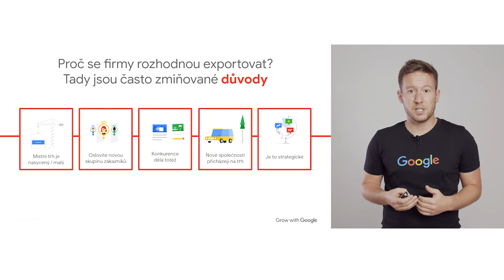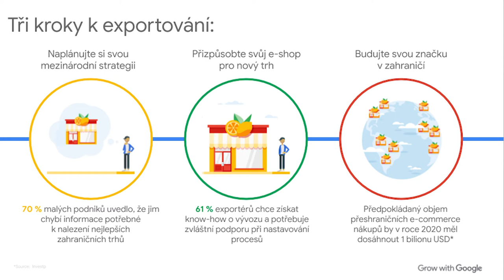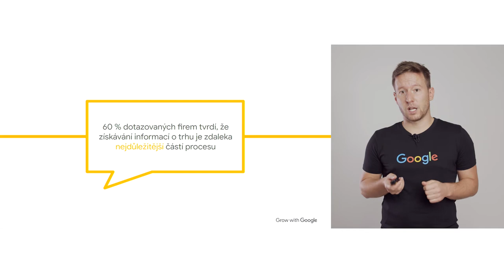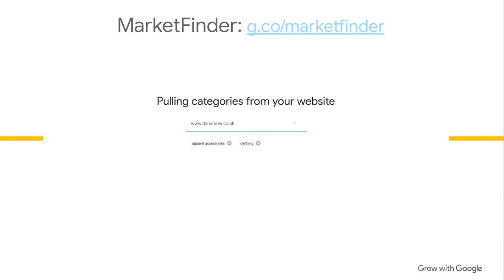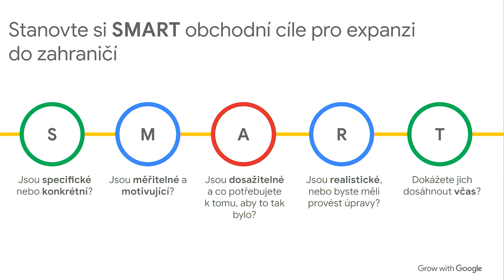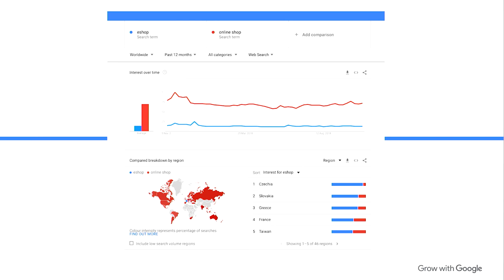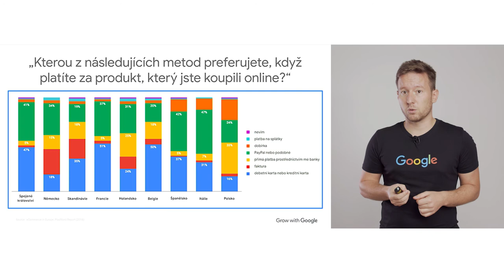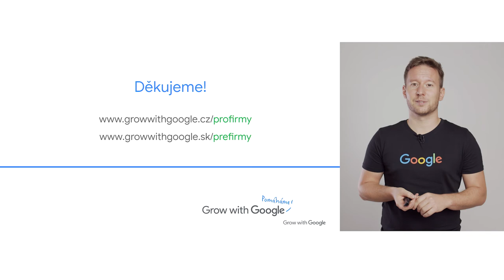Grow with Google: Jak objevit nové obchodní příležitosti v zahraničí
V tomto videu vám představíme hlavní body exportní strategie. Ukážeme vám, jak vybrat vhodný trh pro expanzi a podle čeho připravit samotnou exportní strategii. Přiblížíme, na co brát ohled a jak o sobě dát vědět potenciálním zákazníkům. Více informací najdete na:

SK: V tomto videu vám predstavíme hlavné body exportnej stratégie. Ukážeme vám, ako vybrať vhodný trh pre expanziu a podľa čoho pripraviť samotnú exportnú stratégiu. Taktiež sa dozviete, na čo brať ohľad a ako o sebe dať vedieť novým potenciálnym zákazníkom. Viac informácií nájdete na: